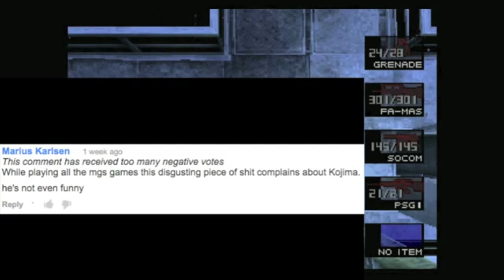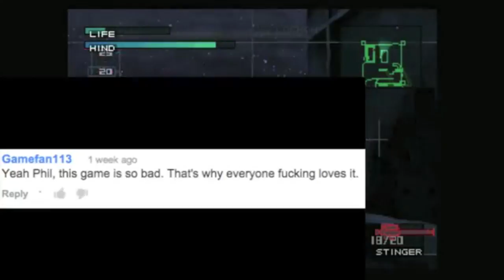KWO Compilation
A compilation of every moment of DSP singing the KWO theme from his MGS1 playthrough.